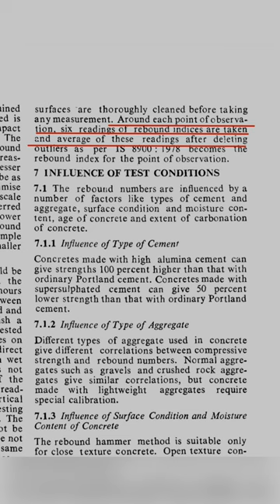Original Schmidt Rebound Hammer Live Testing at Site ✅ Concrete Strength Checking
Original Schmidt Live Rebound Hammer - OS 8000 model - Price 2.15 lakhs